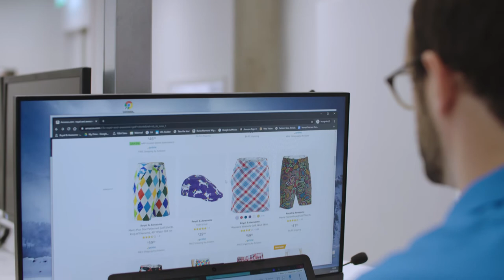Seller Story Royal and Awesome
The Amazon Small Business Accelerator features an exciting free online learning programme.

Through more than 200 bitesize e-learning videos, you get support for starting, growing and turbo-charging your business and choose topics depending on your business needs.

This video is just a taster of the content you can access.